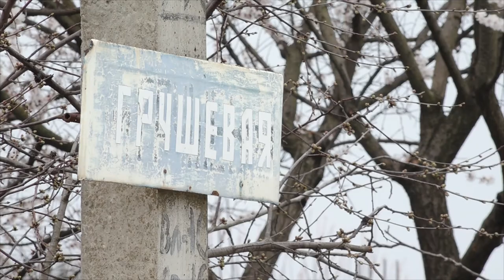Глава Анапы провел прием граждан